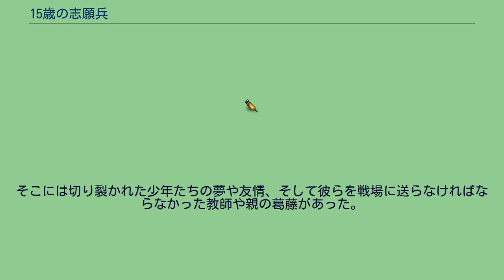15歳の志願兵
日本の学徒動員・学徒出陣を題材とした作品
『15歳の志願兵』（じゅうごさいのしがんへい）は、NHK名古屋放送局の制作により「終戦特集ドラマ」としてNHK総合テレビの「NHKスペシャル」で2010年8月15日の21時から22時13分（JST）に放送されたスペシャルドラマである。
太平洋戦争末期に全国屈指の進学校・旧制愛知県第一中学校で起きた「予科練総決起事件」の実話を基に、戦争に飲み込まれていく少年たちの青春と、少年たちを戦場へ送り出さざるを得なかった教師や親たちの苦悩と葛藤を描く。
原案は、愛知一中に当時在籍した江藤千秋が遺族の証言や日記などの資料を基に著した手記『積乱雲の彼方に 愛知一中予科練総決起事件の記録』。
主演は池松壮亮。
第65回文化庁芸術祭優秀賞（テレビ部門・ドラマの部）、第48回ギャラクシー賞選奨受賞作。
NHKスペシャル、終戦特集ドラマは、2007年の『鬼太郎が見た玉砕 〜水木しげるの戦争〜』から毎年放送され、本作が4弾目となる。
製作はNHK名古屋放送局。
旧制愛知一中（現在の愛知県立旭丘高等学校）で戦時中に実際に起きた『愛知一中予科練総決起事件』に基づいて描いており、原案は江藤千秋の『積乱雲の彼方に - 愛知一中予科練総決起事件の記録』。
キャッチコピーは『友だちがいた。
夢があった。
でも、戦争があった。
視聴率7.2%。
1943年（昭和18年）、戦況が悪化する中、県下一の進学校で政財界や学者への登竜門だった愛知一中は、海軍当局が指示した47名の割り当てに対し志願者は13名と海軍飛行予科練習生に志願する生徒が少ないという状況にあった。
7月5日、配属将校が予科練習生への志願を促す時局講演会が行われ、700人余りの生徒が総決起し、翌日の新聞にはこの事が「愛知一中の快挙」と報じられた。
その後、この報道を見た卒業生で海軍兵学校に在学中だった成瀬謙治（1945年に回天特別攻撃隊として戦没）から生徒たちに再考させるよう校長宛てに手紙が届き、家族からの説得を受けた者や身体検査で失格となった者を含め大半の生徒たちが志願を取り下げたが、56名の生徒が入隊し5名が戦没。
原案著者の江藤千秋も本作の主人公と同じように愛知一中の卒業生で予科練習生に志願したが視力不足で試験に落ちており、この「総決起事件」に遭遇した当事者である。
太平洋戦争末期、エリートと呼ばれる愛知一中の生徒たちは戦局を冷静に見つめていたが、決起集会で状況は一変、全校生徒700人が戦争に行くことを志願する。
その裏には軍の兵士不足解消の思惑があった。
愛知一中の三年生、藤山正美もまたその当事者だった。
正美は親友の笠井光男と端艇部に所属し放課後は文学を語らう真面目な少年だったが、そんな2人も決起集会をきっかけに甲飛生に志願しなければならない状況に追い込まれ、次第に戦争へと飲み込まれていく。
そこには切り裂かれた少年たちの夢や友情、そして彼らを戦場に送らなければならなかった教師や親の葛藤があった。